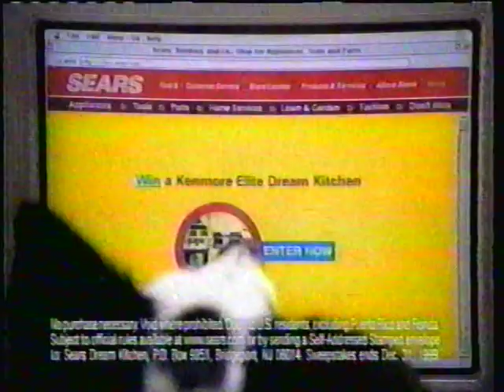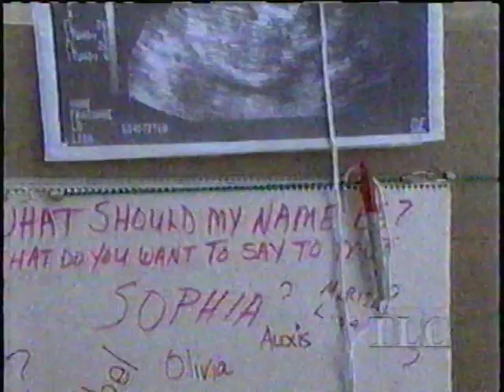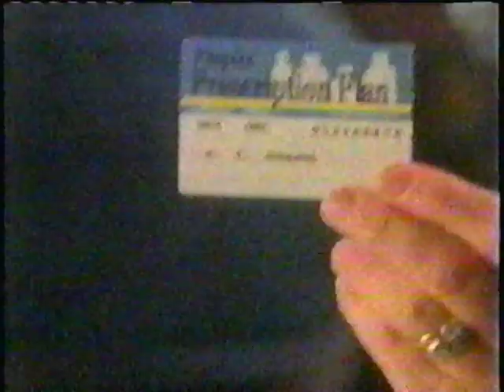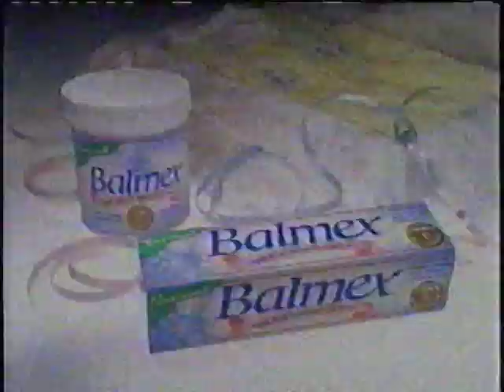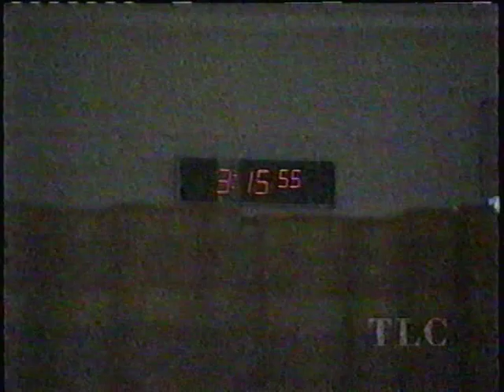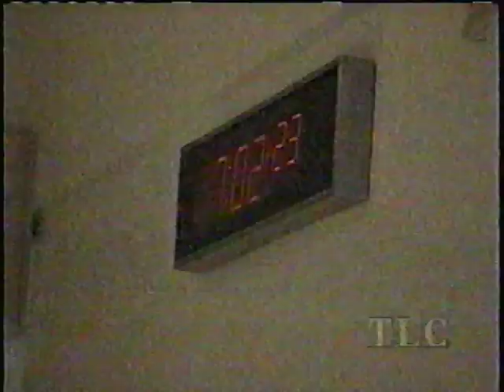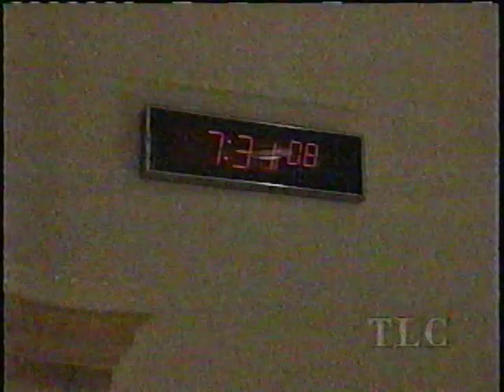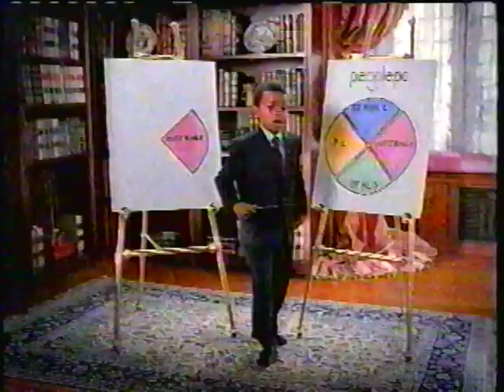Fratangelo Baby Story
This is my family's episode of the TLC show called A Baby Story. I was born on August 11th, 1999 in Newport Beach, CA. This episode aired on TLC around Thanksgiving time that same year. Skip to 4 minutes to watch the episode, and sorry I wasn't able to edit the commercials out.